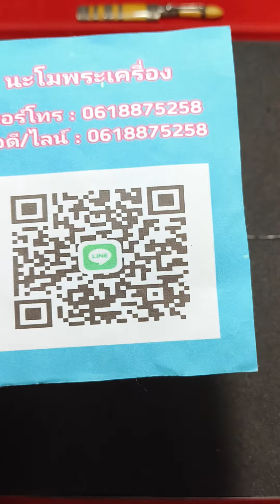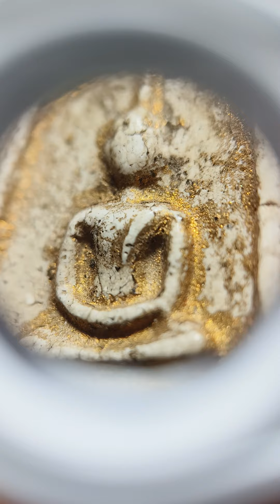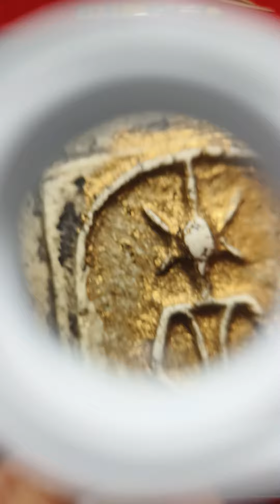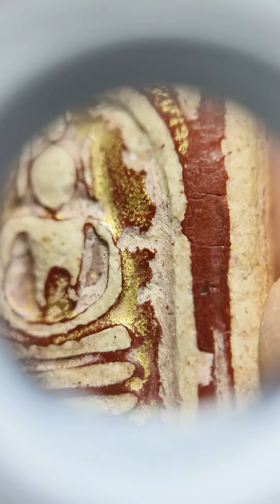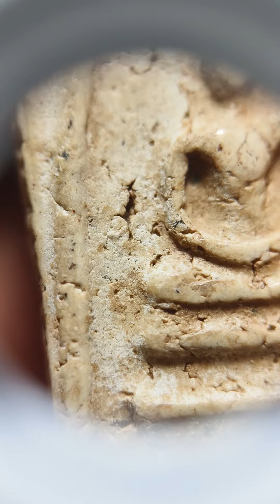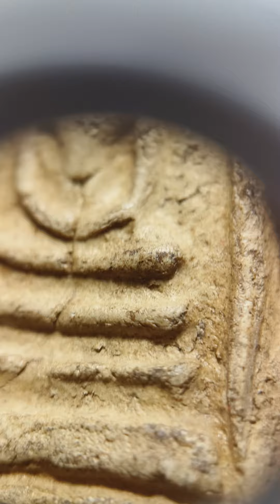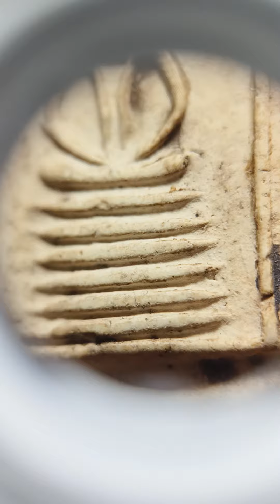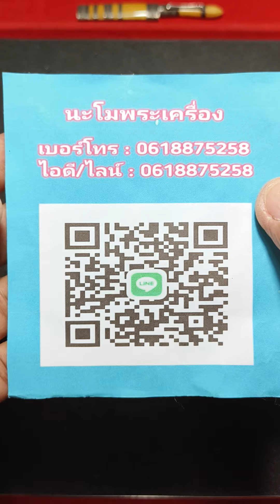Ep.519 พิเศษ 500 บาท🎉ทุกรายการ เอาใจคนรักพระสมเด็จ พระสมเด็จ โทร/ID line : 0618875258